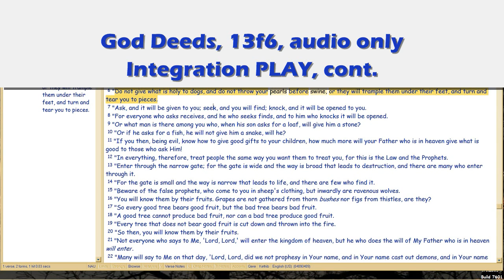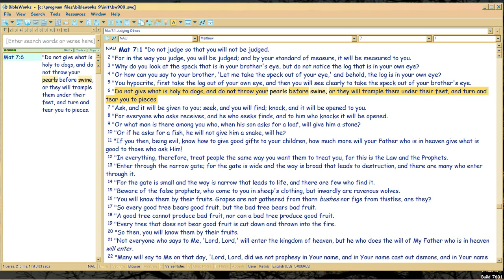God Deeds 13f6 Integrated PLAY, cont.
View In 720p (text highlight too dark in video, supposed to be light yellow). Integration Nice vs Nasty PLAY to answer Christ's Prayer in John 17.  Focus is on now, this body.. before eternity.

BTW, I made the audio months ago, didn't realize until after posting, that it would cover the FALSE Easter date we just had.  Real Crucifixion date is ALWAYS 14th day after vernal equinox, so our April 3, upcoming.  Real Resurrection=FirstFruits in Bible ('Christ Our Firstfruits', 1Cor15:20-23), is post-sundown on April 6.

Filename: 13f6.wmv 03/28/16.